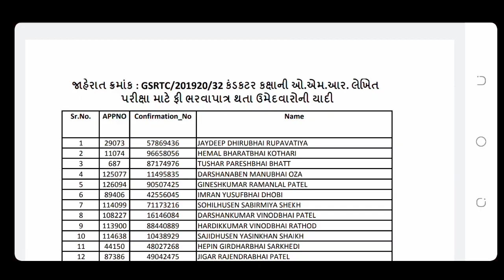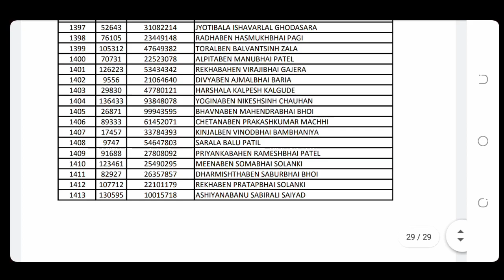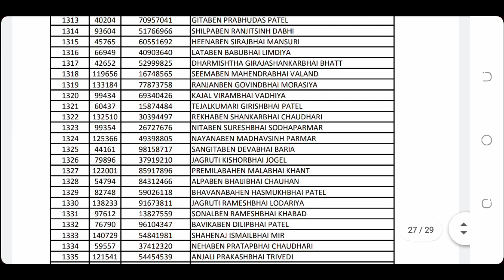List of candidates for omr exam fee || conductor bharati 2021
Omr exam list of candidate pdf -

current afair PDF ની ડેમો જોવા નીચેની લિંક પર click કરો 👇🏻👇🏻👇🏻

[E-BOOK ખરીદવા માટે સૌથી પહેલા 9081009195(google pay, phone pay, amazon pay, paytm દ્વારા પેમેન્ટ કરી ) નંબર પર 85/- only payment કરો ત્યાર બાદ whattap પર 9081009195 નંબર પર payment નો સ્ક્રીન, ઈમેલ id, અને પુરુનામ મોકલો. તરત જ 20-25 મિનિટમાં તમારી gmail પર બૂકની pdf મળી જશે .]
⏩ બૂકને લગતી વધુ માહિતી માટે 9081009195 whatsapp પર મેસેજ કરી શકો છો.

કંડકટર ની તૈયારી કરતા મિત્રો માં જે બિનઅનામત (જનરલ )કેટેગરીના ઉમેદવારો છે તે વિદ્યાર્થી મિત્રોને તારીખ 8-7-2021 નજીક ની કચેરીમાં જઈને 250 રૂપિયા ફી ભરવાની રહેશે.

-તો દોસ્તો july માસના end સુધીમાં પરીક્ષાની તારીખની પણ જાહેરાત થઇ શકે છે તો હવે વાંચવાનું વાંચવાનું ચાલુ જ રાખજો અને અમારી youtube ચેનલ @Sandy Knowledge  માં આજે જ જોડાઈ જાવ જેથી આગળ પરીક્ષા સુધી કઈ તકલીફ નહીં પડે.

. Jay hind